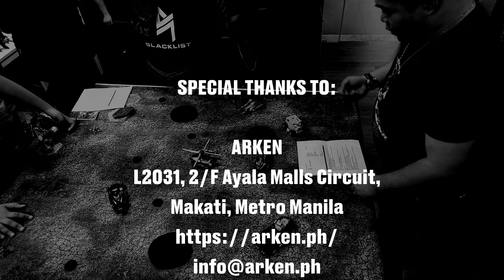Gunpla Battle: War on the Table - The Video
Welcome to the world of Gunpla Battle: War on the Table wherein your Gunpla takes on a new life aside from shelf decorations and where trauma is always part of the battle!